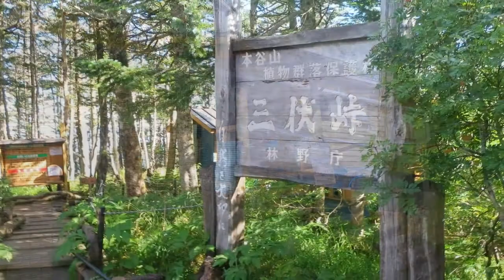百名山日本周遊人力旅富士南ア編29日目 南ア最後の塩見岳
南アルプス最後の山塩見岳の山旅
塩見小屋に荷物をデポして山頂を往復
小屋前からの夕暮れの眺望はまさにザッツ・エンターテイメント

8月21日(日) 晴れ時々曇り 第29日
塩見！ザッツ・エンターテイメント！塩見岳登山1日目
自転車 走行距離6.38km 高度上昇163m
鳥ヶ池キャンプ場04:30-鳥倉ゲート-05:15鳥倉登山口
山旅 歩行距離12.76km 高度上昇1507m
鳥倉登山口05:30-豊口山間のコル06:35-08:10三伏峠08:25-三伏山08:35-コル09:00-本谷山09:30-11:10塩見小屋11:30-12:25塩見岳12:45-13:35塩見小屋
泊＝塩見小屋